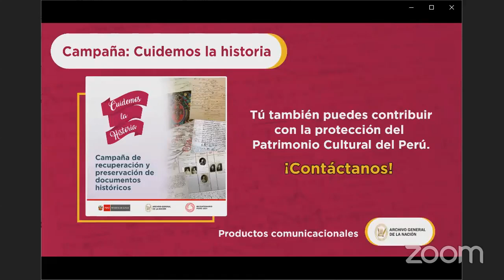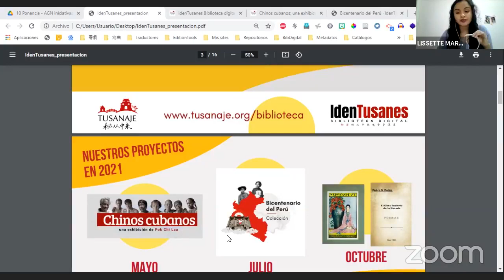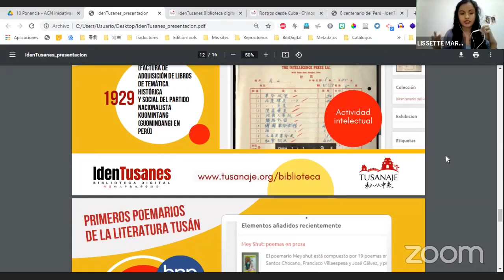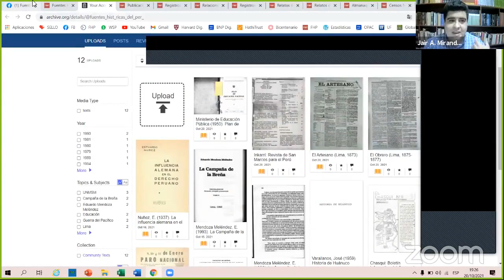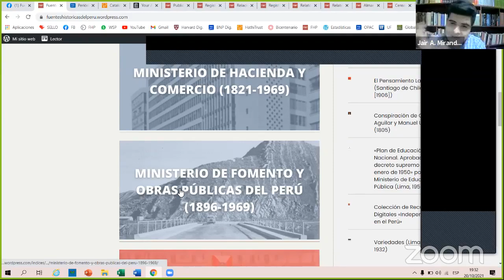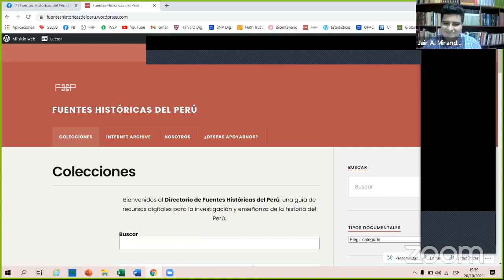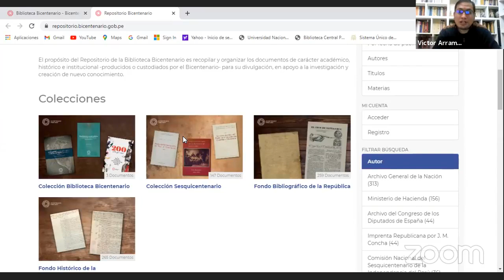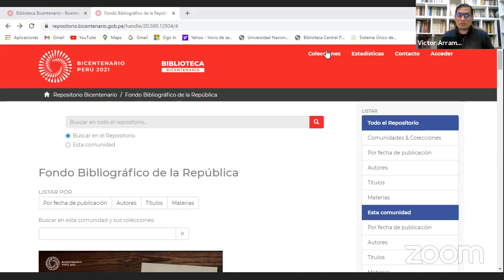En la era digital: iniciativas en el acceso y difusión de fuentes históricas en el Perú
Conversatorio “En la era digital: iniciativas en el acceso y difusión de fuentes históricas en el Perú”. En este evento nos acompañan Víctor Arrambide, Lissette Campos y Jair Miranda, destacados profesionales en la divulgación del patrimonio documental.